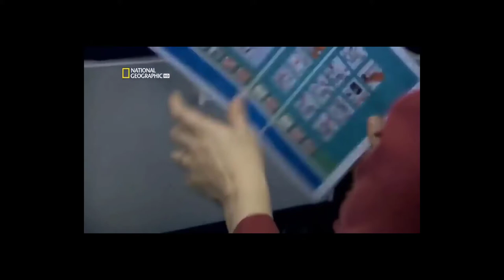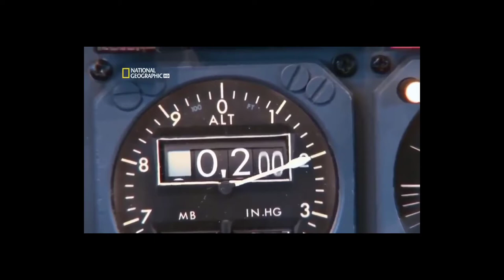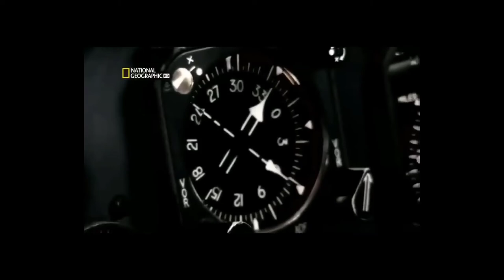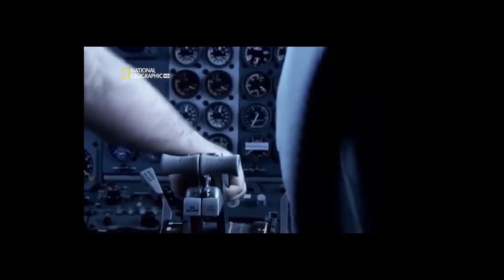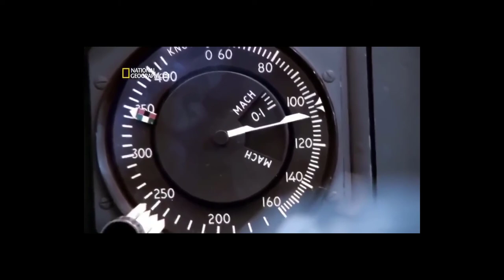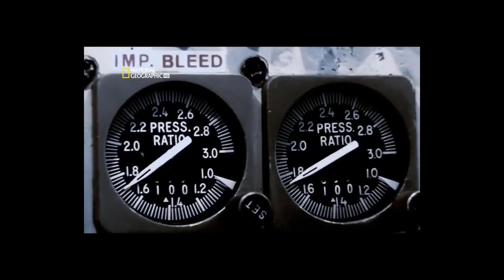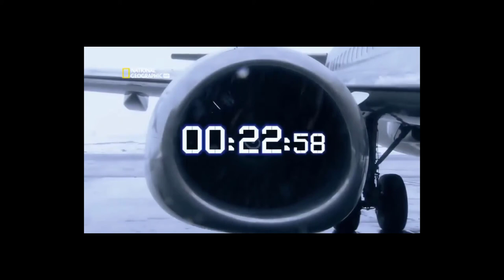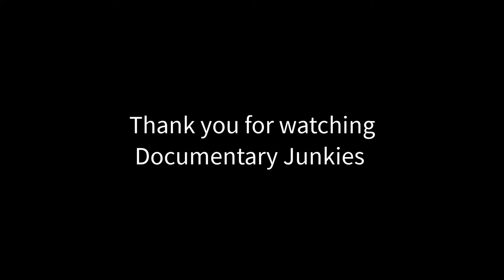Air Crash investigation Air Florida Flight 90 Boeing 737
Air Florida Flight 90 was a scheduled U.S. domestic passenger flight operated by Air Florida from Washington National Airport (now Ronald Reagan Washington National Airport) to Fort Lauderdale–Hollywood International Airport with an intermediate stopover at Tampa International Airport. On January 13, 1982, the Boeing 737-222 registered as N62AF crashed into the 14th Street Bridge over the Potomac River. Source

Copyright:
Title: Air Crash investigation Air Florida Flight 90 Boeing 737
Modifications made via Camtasia Studio “Intro and Ending” by Documentary Junkies
License